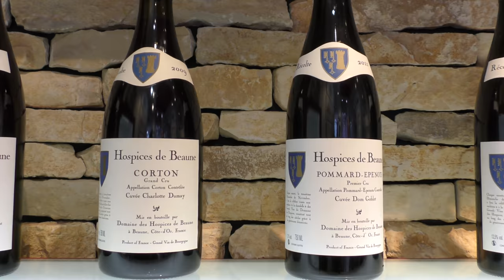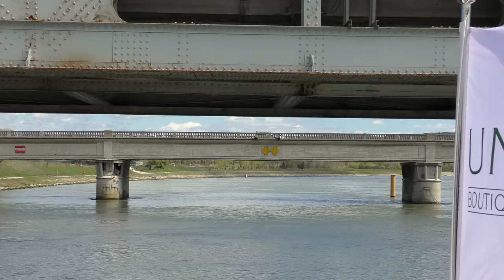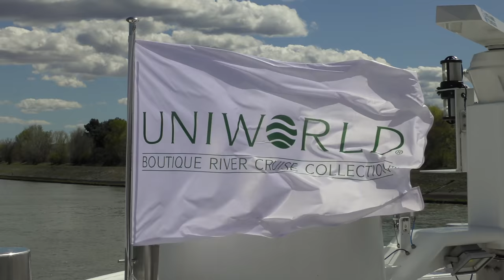Burgundy and Provence Wine Cruise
Uniworld 's SS Catherine 7-nights journey through southern France sailing Burgundy and the River Rhone - while enjoying wine, truffles and a taste of history.
Experienced the region's incomparable wine and cuisine while discovering its many treasures - from Bourgognes vineyards and Hospive de Beaune, Lyon’s lively Les Halles food market, hike the steepest l'Hermitage vineyards,  Experience  the village of Viviers, including a recital of music in the Cathedral, The Roman amphitheater and market in Arles and Avignon’s majestic Palace of the Popes  - It was a perfect combination of culture and scenery as well as good food and wine.